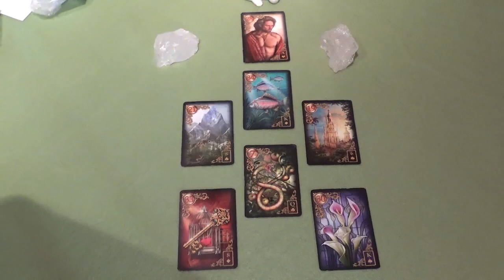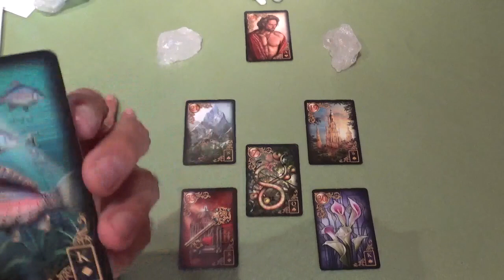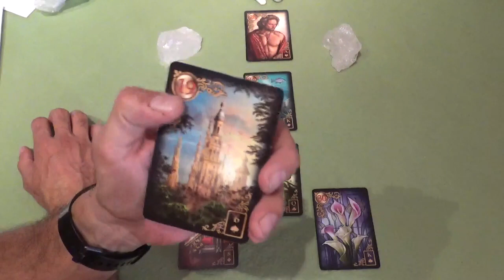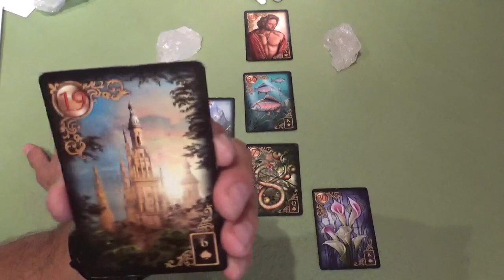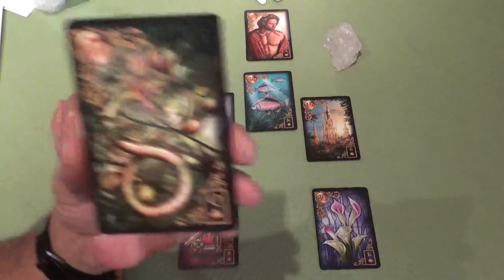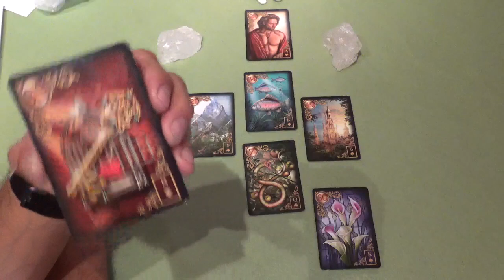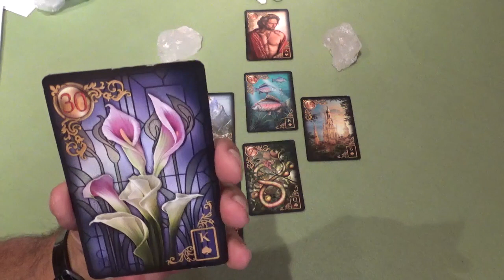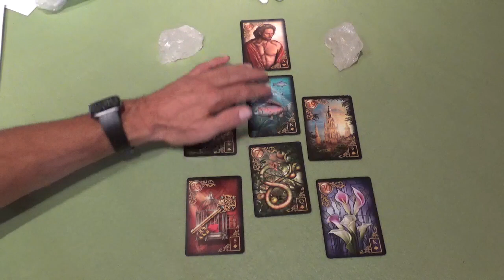❤️🌼❤️IST MEIN WUNSCHPARTNER DER RICHTIGE FÜR MICH?❤️🌼❤️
Ich sende dir dein Reading als E- mail oder WhatsApp mit allen Fotos der Legungen und der ausführlichen Beratung in Schriftform oder Sprachnachricht.

Für die Arbeit nehme ich 39,-€, die unserem Gnadenhof zukommen.

Patrick